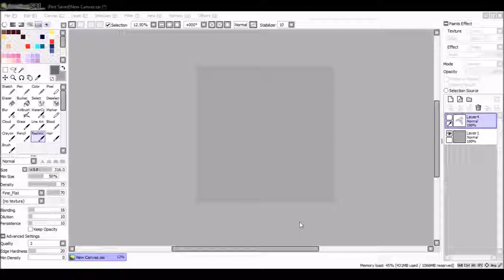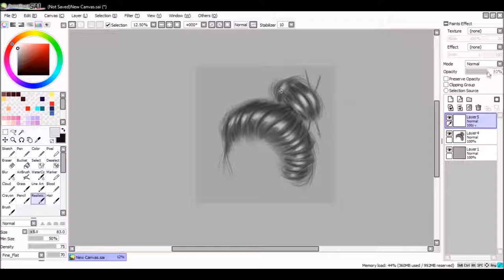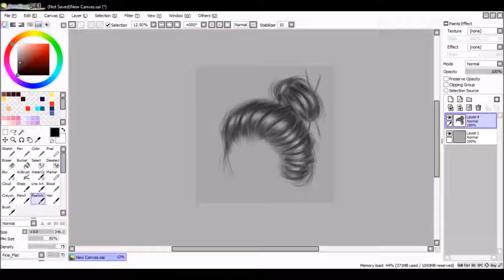Realistic Hair Test [Speedpaint]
Programs:
OBS